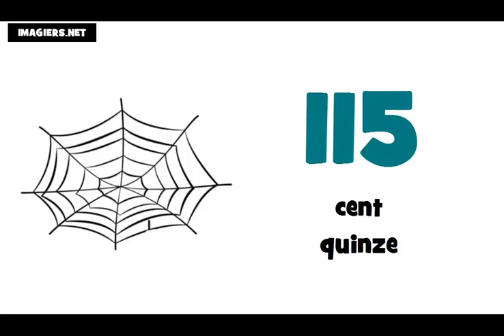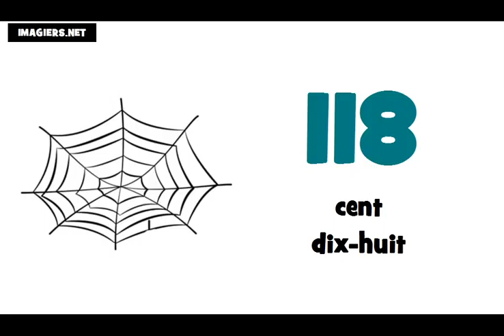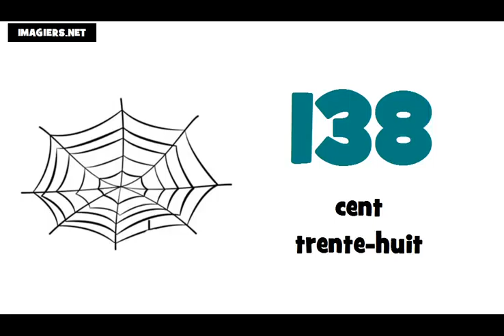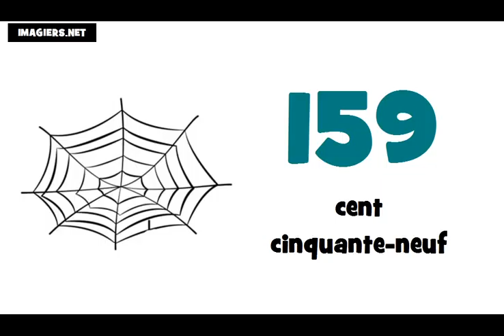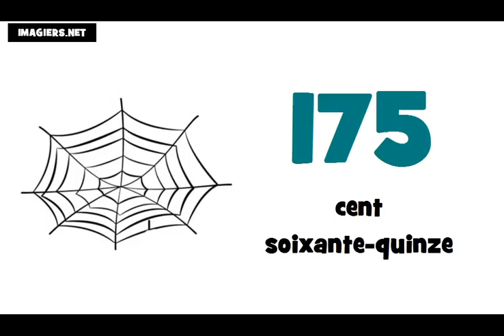الأرقام من 100إلى 200 # تعلم اللغة الفرنسية